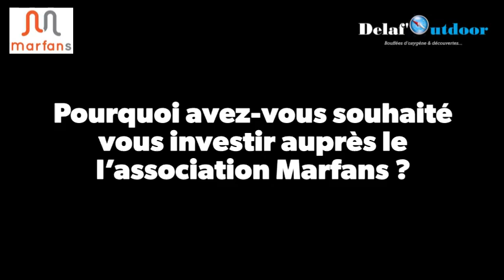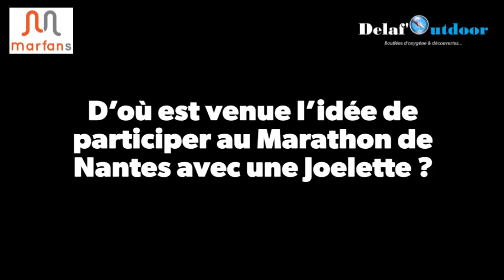Les frères Delaf'outdoor courent un marathon pour lutter contre le syndrôme de Marfan !